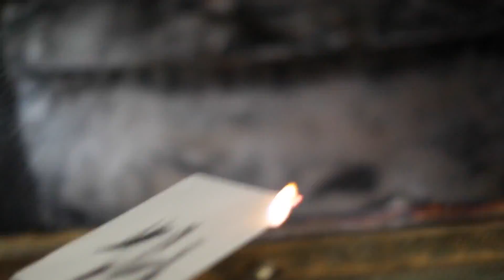Heather Renee - Spark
Music video for Spark performed by Heather Renee.